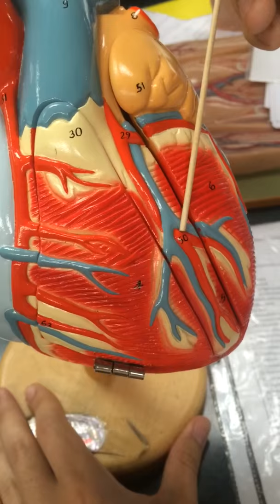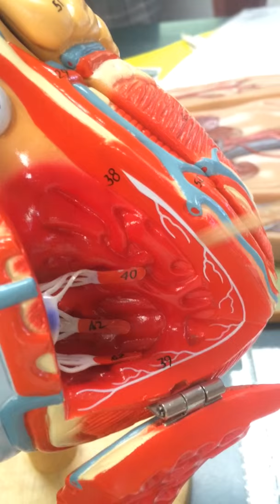Fuckin anatomy (heart)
Thuy loves me.